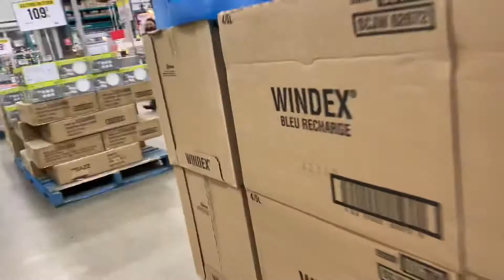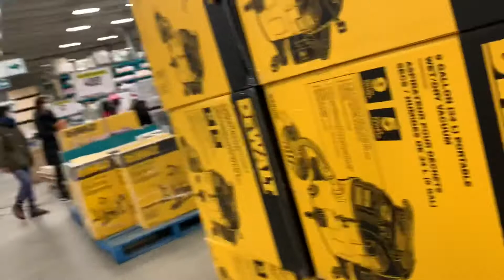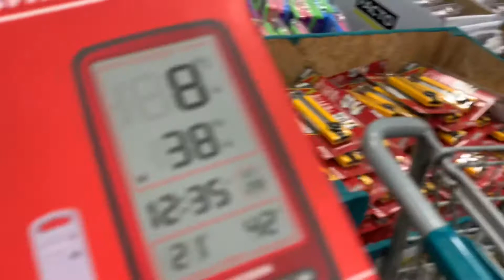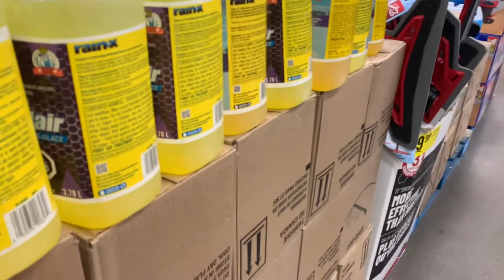Driving in the Snowy day